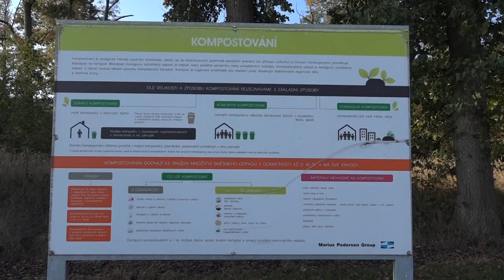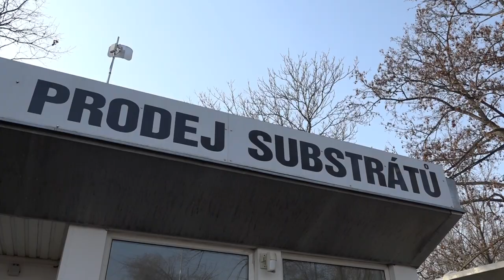Od března opět zahájen týdenní svoz bioodpadu v Hradci Králové